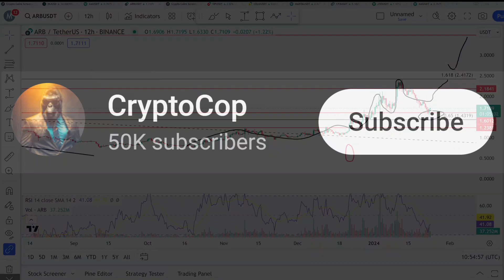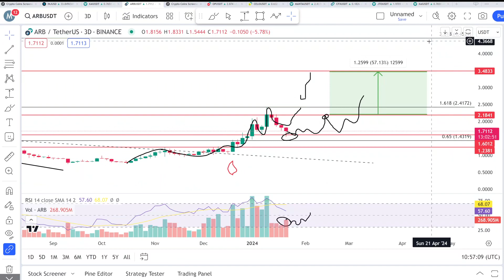Arbitrum | arb price prediction & Analysis , News Update -24 Jan 2024